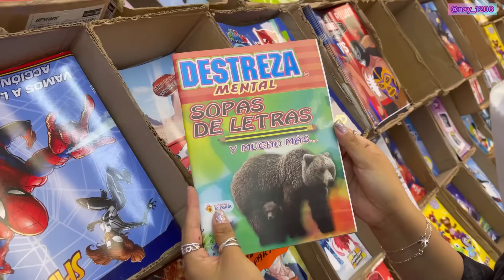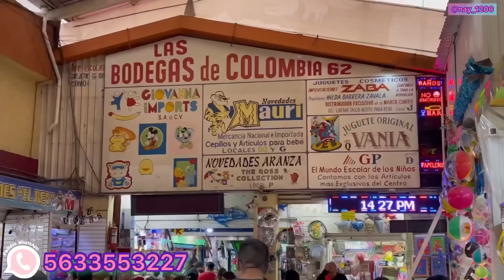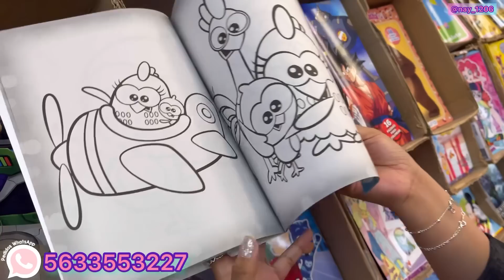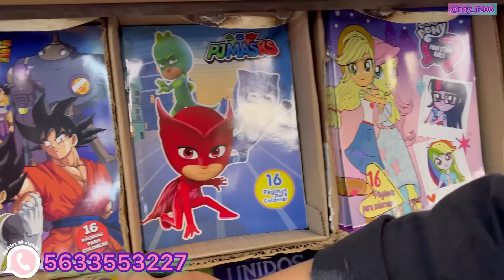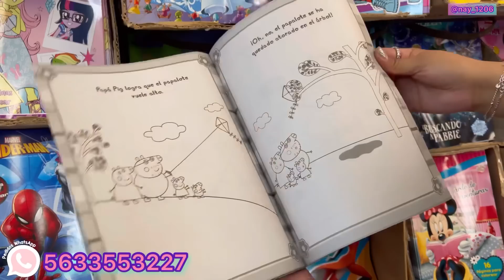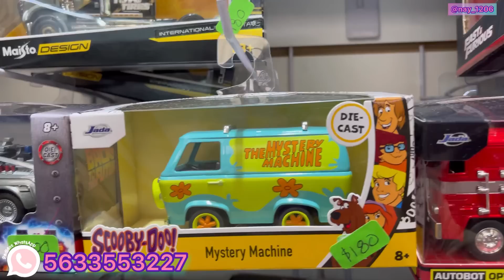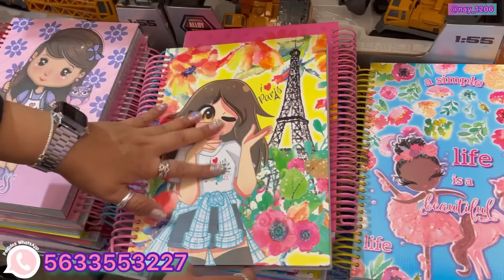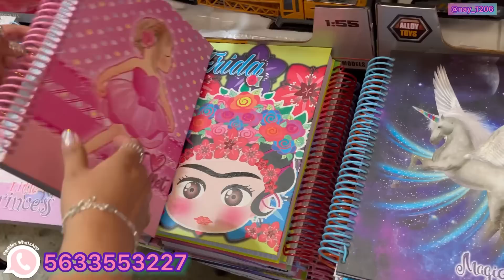📓Libretas PASTA DURA/Libros para COLOREAR/SOPA DE LETRAS en Centro CDMX | Bodegas de Colombia 🗒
📌DATOS DE LA TIENDA:
❇️NOMBRE DE LA TIENDA “NOVEDADES ARANZA”
❇️DIRECCIÓN: Calle República de Colombia, Número  62, Local P, en Interior de Bodegas Colombia, Centro CDMX